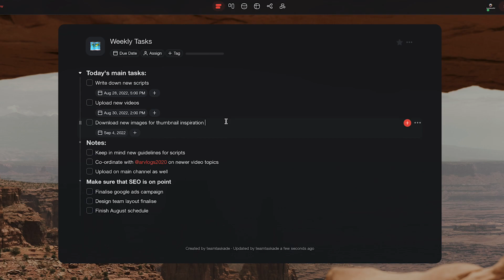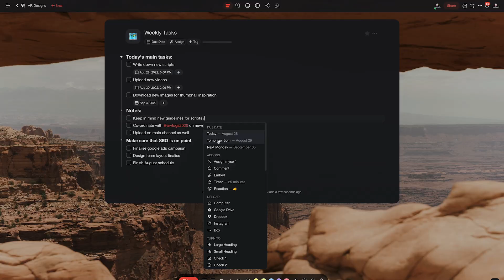How to use Slash Command in Taskade? (Productivity Tips)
Use Slash Commands and work faster without taking your hands off the keyboard!

We here at Taskade sincerely hope that this new feature makes your Taskade workflow faster and increases your personal or team’s productivity.

✨ Taskade is the right tool for you to work as a team.

We have amazing features:

➤ 6 different ways to view your tasks
➤ Advanced features for teams
➤ You can attach files to tasks
➤ Can make comments
➤ You can set a deadline
➤ Roadmap visualization
➤ Group calls

○ Remote teams
○ Freelancers
○ Small business owners
○ Virtual assistants
○ Bloggers/Vloggers
○ Podcasters
○ Agencies
○ And more